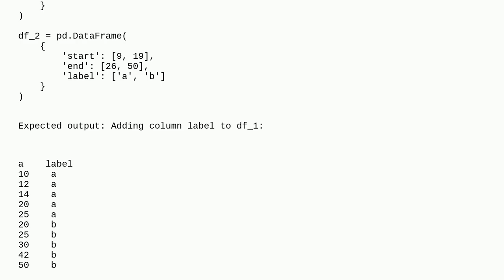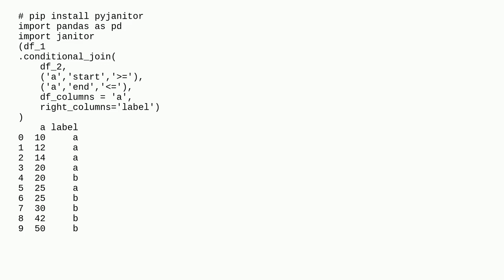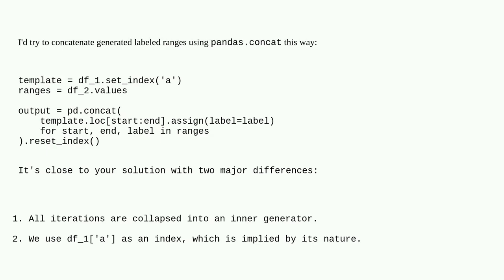What is the best way to merge two dataframes that one of them has overlapping ranges?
A special thanks goes out to the community